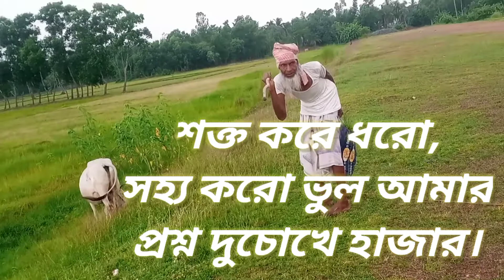one a moment in time onvillage life gorupalonচাচার kichu অভিজ্ঞতা'র কথাnandigram